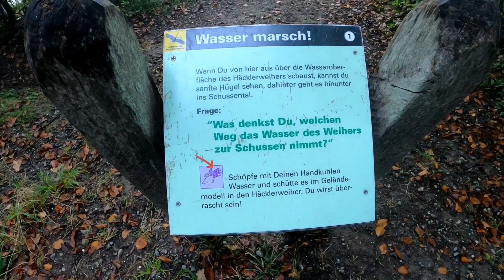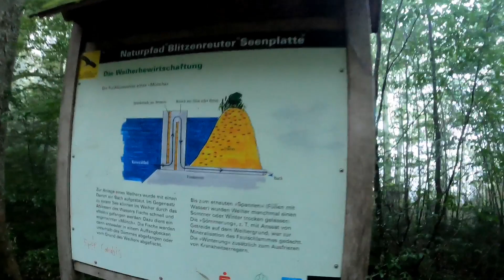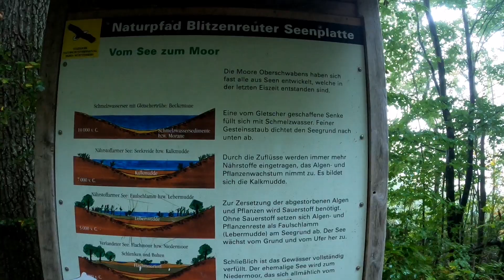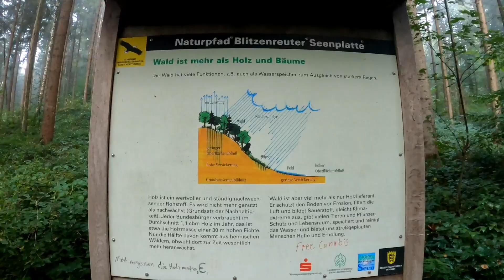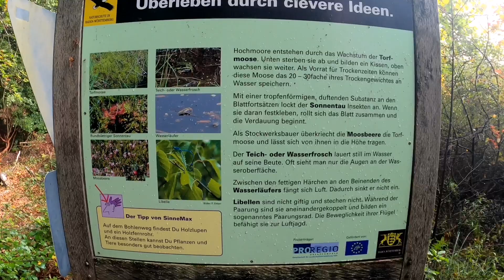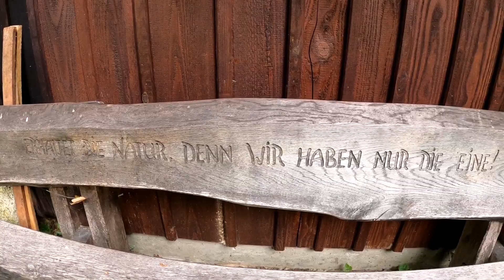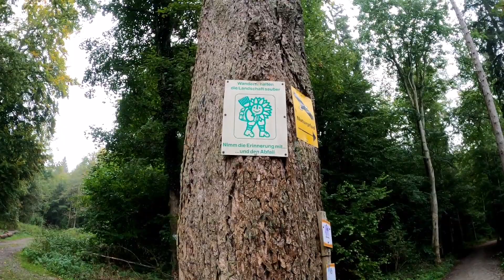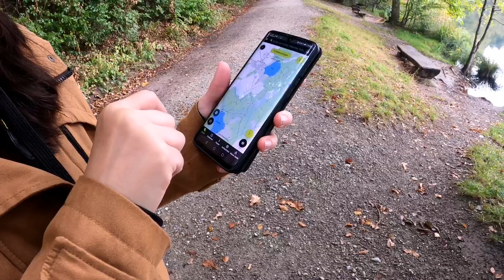Verlaufen im Nebel ❤️ Blitzenreuter Seenplatte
Wir haben uns mal wieder mal in der morgendlichen Natur verlaufen. Ein wunderschönes Waldstück in mitten der Blitzenreuter Seenplatte hat uns ausgetrickst und in die Irre geführt.

Aber sehr selbst...